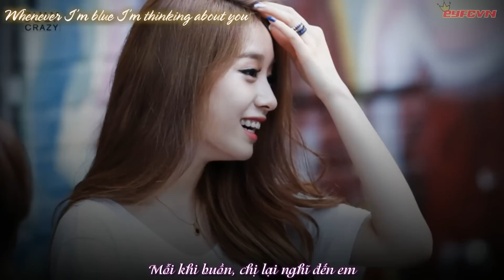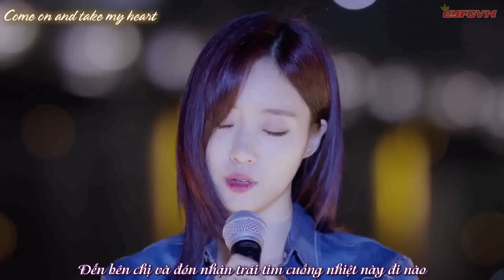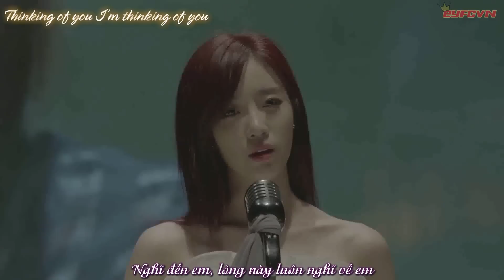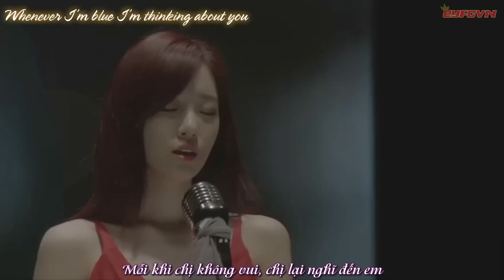[FMV][Engsub + Vietsub] Thinking of you || EunYeon Ver (Part 3)